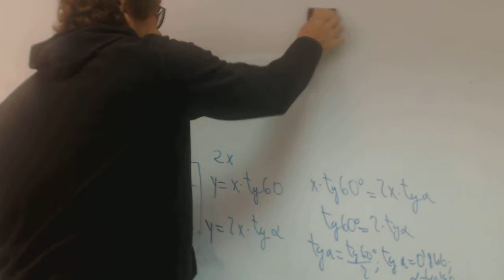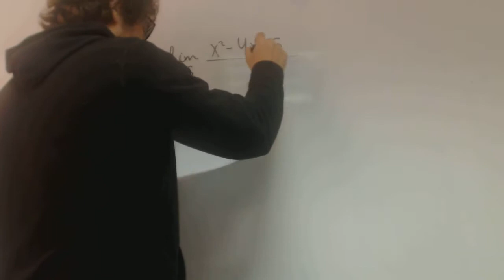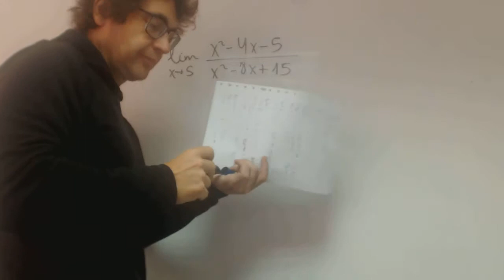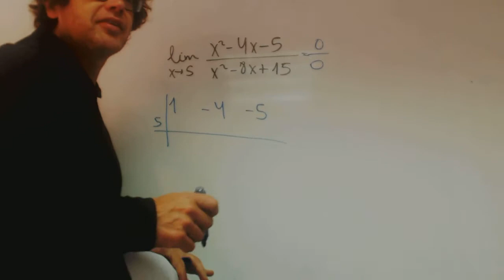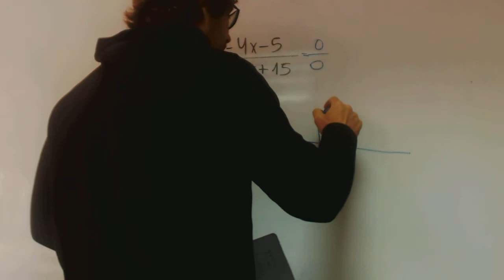Limite racional 0 partido 0 franjamanela Matematicas Academia Usero Estepona